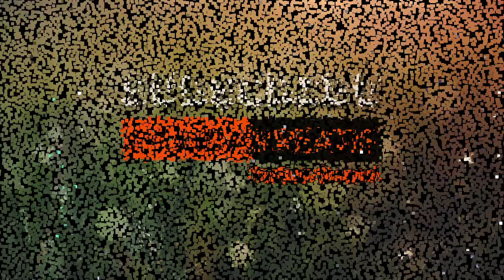Cara pasang Lis plafon PVC || puayae project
Cara pasang Lis plafon PVC

Cara pasang Lis plafon PVC || puayae project AYUNDA KREATIF
Untuk teman-teman Kreatif yang ingin memasang Plafon PVC minimalis sendiri
Pada kesempatan kali ini saya membuatkan video